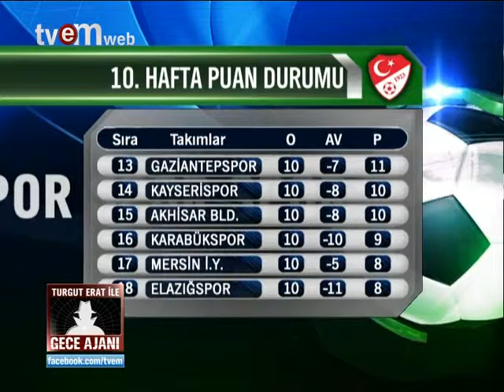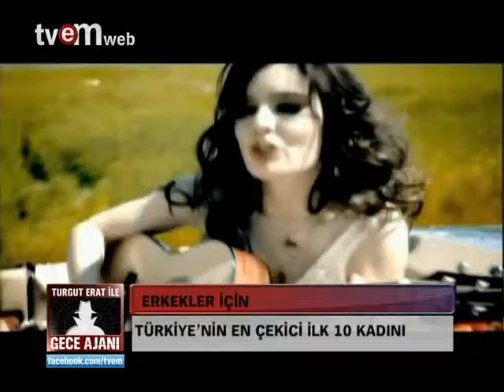06.11.2012 Gece Ajanı PART 3